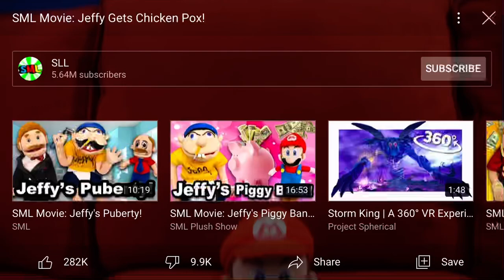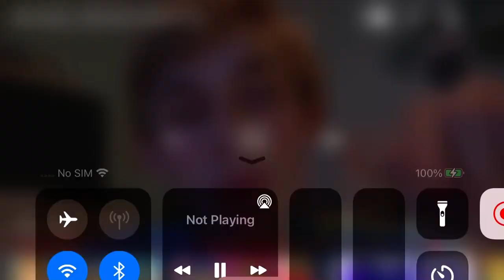SML Movie: Jeffy’s Chicken Pox